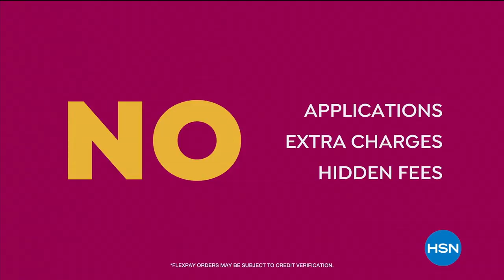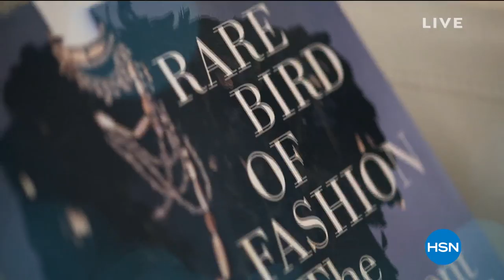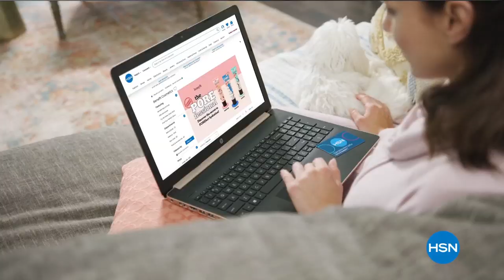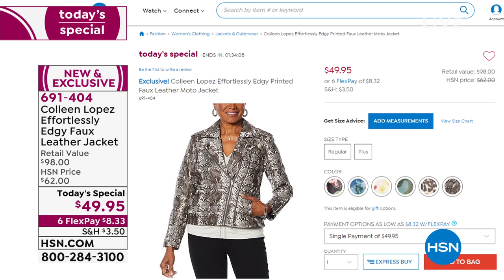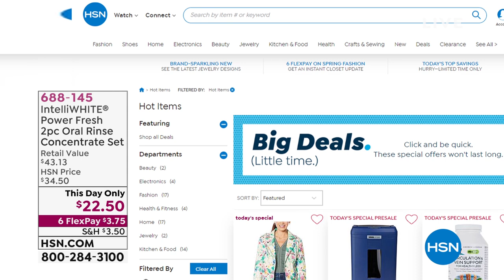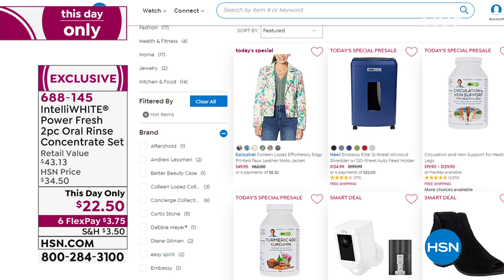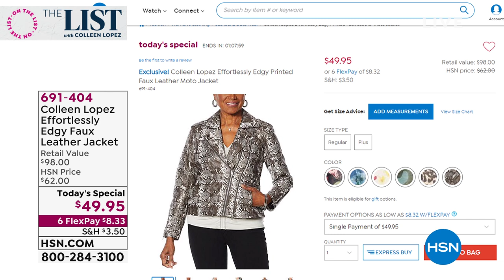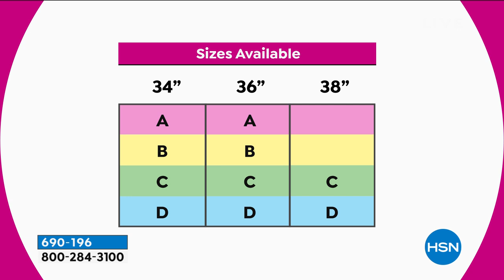HSN | The List with Colleen Lopez 02.20.2020 - 10 PM